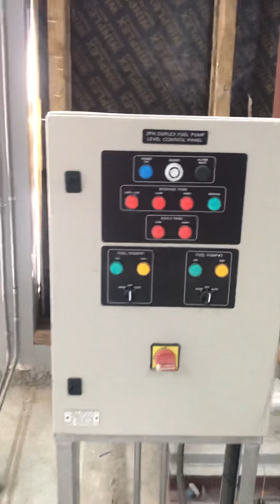Mechanical Pump Room Installation Details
Details of Installation of Fire Pump,Irrigation Pumps and Water Supply Pumps Inside Pump Room